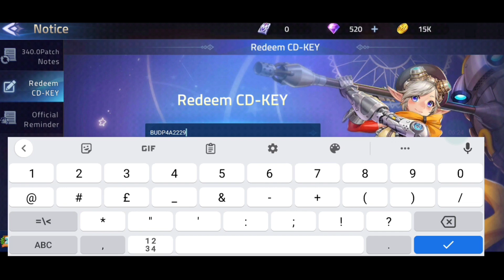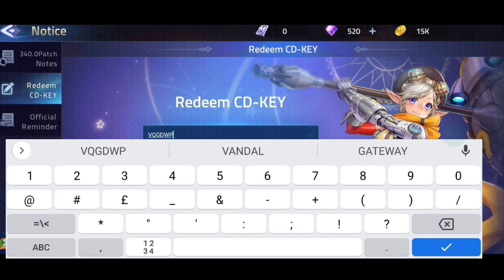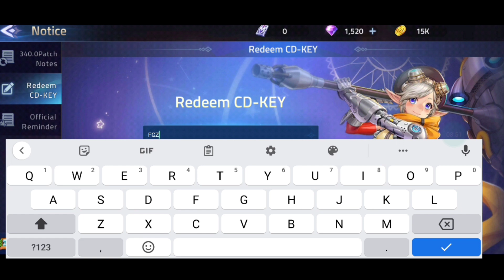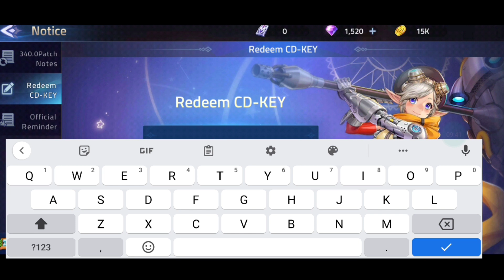🎁Hurry Up🎁 NEW ML ADVENTURE CD KEY CODES 2023 - ML ADVENTURE CODES 2023 - CODES ML ADVENTURE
Hello friends, today I'll show you codes for mobile legends adventure 2022. So watch fully this video Thanks.

1 - ml adventure code
2 - mobile legends adventure code
3 - mla code
4 - cd key ml adventure
5 - code ml adventure
6 - mla codes
7 - ml adventure
8 - mla cd key
9 - code mla

To redeem MLA CD KEYS and claim the reward their simple little steps to follow. First of all you have to launch the game and log into your account. Then, you need to go to the main menu (game profil). You will then find a menu entitled "Redeem CD-KEY" which you must click. Finally, you have to write the new MLA cd key code to get the associated items.